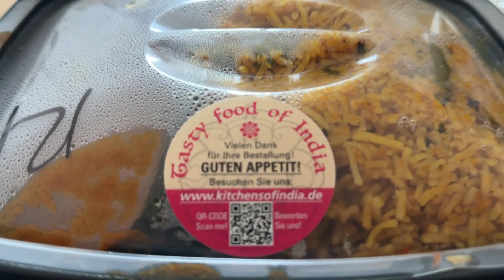Biryani in Germany | ഒരു ബിരിയാണിക്ക് 1300 രൂപയോ? | Indian food in Germany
Hello Everyone,
Hope you all enjoyed watching the video. Please do share the video and provide your comments below.